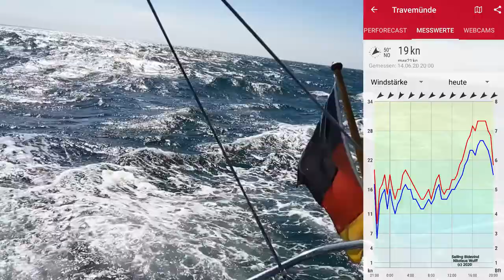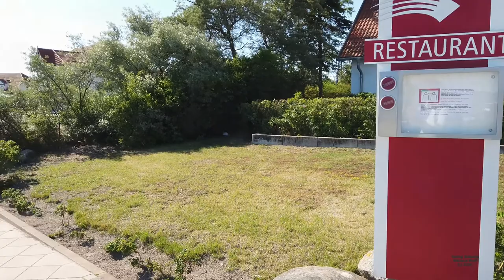Sansibar - oder lauf vor Rerik nicht auf Grund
Die Reise nach Rerik und Wismar führt mich auf die Spuren von Alfred Andersch und seinem Buch "Sansibar oder der letzte Grund" - genau passend zum 150.ten Geburtstag von Ernst Barlach, dessen Skulptur "Lesender Klosterschüler" als entartete Kunst gebranntmarkt wurde und eine zentrale Rolle in dem Buch spielt.